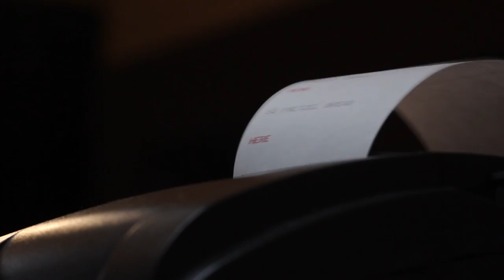Josephine/Sous Chefs Part 1: Introductions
Meet the Sous Chefs at Josephine: Marcus Rhodes, Steve Kolb, Kayla May and Simoni Kigweba.